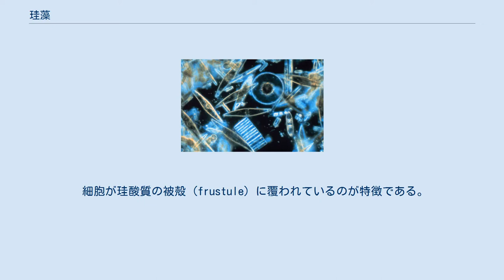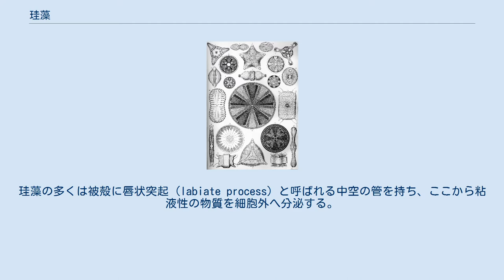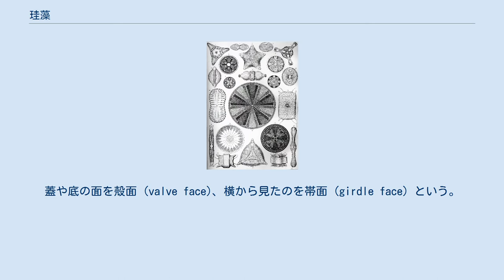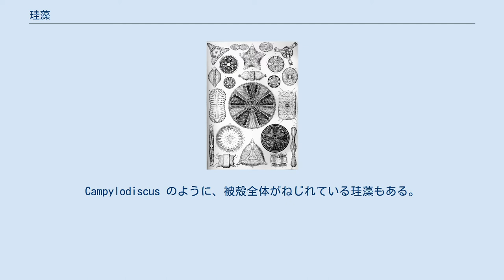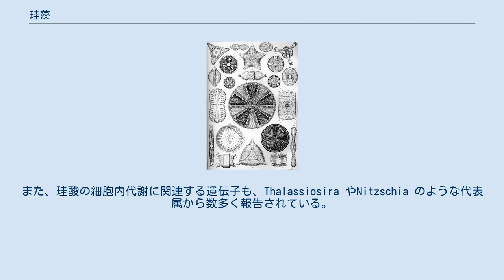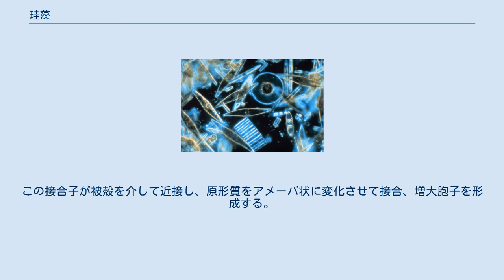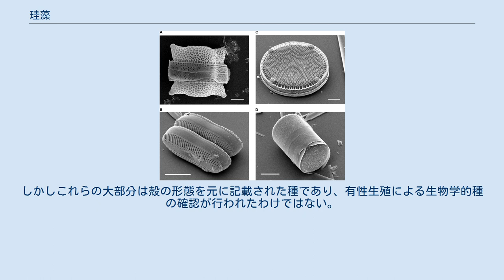珪藻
様々な珪藻の光学顕微鏡写真（暗視野）。
 ヘッケルによる珪藻のスケッチ 珪藻（ケイソウ）は不等毛植物に含まれる単細胞性の藻類のグループである。
分類階級は珪藻植物門または珪藻綱が割り当てられる。
 細胞が珪酸質の被殻 (frustule) に覆われているのが特徴である。
殻の形態が放射相称のものを中心珪藻、一本の対称軸をもって左右対称であるものを羽状珪藻と呼ぶ。
 珪藻は全て光合成を行う独立栄養生物で、細胞内に1個から多数の葉緑体を持つ。
光合成色素としては、褐藻等と同じくクロロフィルa、c1、c2を持つ。
補助色素としては、カロテノイドであるフコキサンチン、ディアトキサンチン、ディアディノキサンチン、βカロテンなどを含み、黄褐色を呈する。
葉緑体は包膜が4重膜であり、紅藻の二次共生に由来するものと考えられている。
 葉緑体は細胞の周囲に配されるものが多い。
核は細胞の中心付近に位置し、その周りを発達した液胞が取り囲む。
ミトコンドリアは管状クリステで、細胞質内に分散して配置されている。
 羽根型鞭毛を持つストラメノパイルの一員であるが、珪藻では通常の（殻に入った）細胞は鞭毛を持たず、中心珪藻の遊走細胞のみが鞭毛を備える。
遊走子の鞭毛は前鞭毛一本で両羽型、内部の微小管配列は一般的な9＋2構造ではなく、中心対微小管を欠く9＋0構造構造である。
鞭毛小毛は、他の不等毛藻同様に3部構成である。
 珪藻は、単細胞生物としては多彩な細胞外マトリックスを持つ。
珪藻の多くは被殻に唇状突起 (labiate process) と呼ばれる中空の管を持ち、ここから粘液性の物質を細胞外へ分泌する。
特に中心珪藻でプランクトンとして生活するものでは、粘性の高い粘液が有基突起 (strutted process) を形成し、細胞から放射状に伸びる。
これは海洋における細胞の沈降を抑え、細胞を有光層に留める働きがあると考えられている。
 羽状珪藻の一部の種は被殻に縦溝を持ち、溝の軸方向に基物上を滑るように運動する（1-25μm/s程度）。
この縦溝の内側の細胞膜直下にはアクチンフィラメントが配置されており、同時に縦溝から粘液繊維が分泌される。
この繊維は細胞内に回収されず、基物上に残ることが分かっているが、細胞移動の具体的なメカニズムに関しては不明な点が多い。
 一方、固着性で群体制の羽状珪藻では、細胞外に寒天質を分泌し、樹状の柄を形成して群体を為すものもある。
特にCymbella 属やLicmophora 属は大型で美しい群体を作る。
東京都の国立科学博物館には、この群体を含む珪藻の精緻なアクリル模型が展示されている。
 様々な珪藻の被殻。
走査型電子顕微鏡による撮影。
 （A：左上）Biddulphia reticulata （B：左下）Diploneis sp. （C：右上）Eupodiscus radiatus （D：右下）Melosira varians 珪藻の殻は弁当箱のように、大きい外殻の内側に小さめの内殻（それぞれ半被殻; theca と呼ばれる）が組み合わされた構造となっている。
蓋や底の面を殻面 (valve face)、横から見たのを帯面 (girdle face) という。
多くの珪藻ではこの2面が直交するために、多くの場合光学顕微鏡による観察ではどちらか一方の面のみが見える事になる。
一般に、珪藻の顕微鏡写真は殻面の形状を写したものである。
殻面は変化に富むが、帯面はほとんどの場合長方形に見え、形態の差異を把握できない。
Campylodiscus のように、被殻全体がねじれている珪藻もある。
被殻には胞紋 (areola) と呼ばれる微細な穴や、それが配列した条線 (stria) が多数存在し、これらの数や配置は分類形質として用いられている。
 珪藻では古くから殻の形成機構や、珪酸代謝機構に関する研究が進められてきた。
1999年には珪酸を顆粒状に凝集させるタンパク質であるシラフィン (Silaffin) がCylindrotheca fusiformis の被殻から精製され、従来の構造学的な側面に加えて、被殻形成の化学的な研究に大きな進展をもたらした。
また、珪酸の細胞内代謝に関連する遺伝子も、Thalassiosira やNitzschia のような代表属から数多く報告されている。
 被殻の形成には珪酸の取り込みが不可欠であるが、これと競合的に取り込まれる二酸化ゲルマニウムを珪藻の培養に添加すると、被殻が形成されないばかりか珪藻は死...